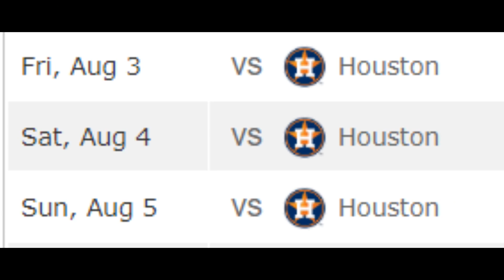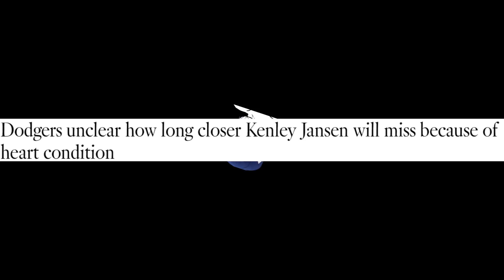The 2018 Dodgers (so far)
One of the most disappointing franchises in baseball.